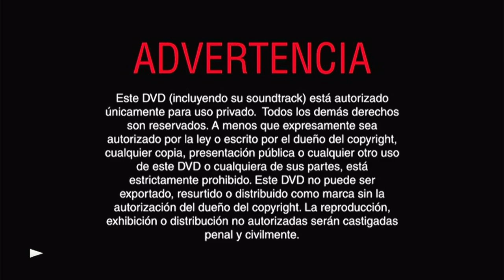Inicio DVD Stanley: Salta Conmigo 2003 (Argentina)